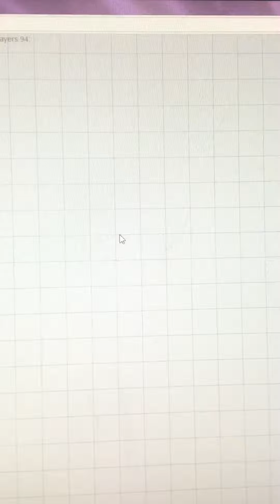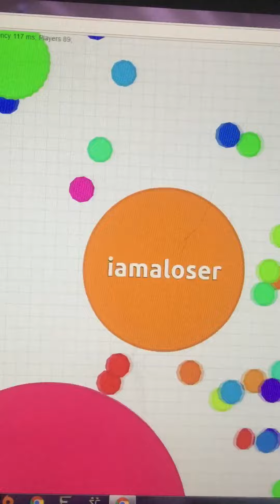Agario I am a boss